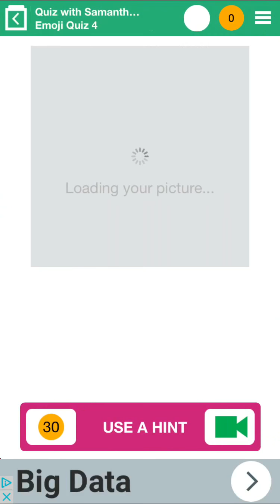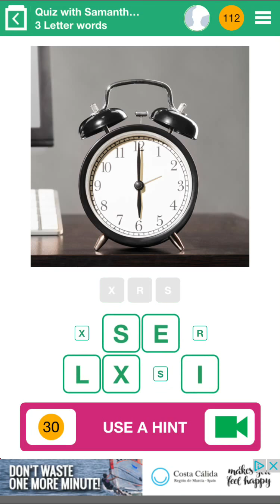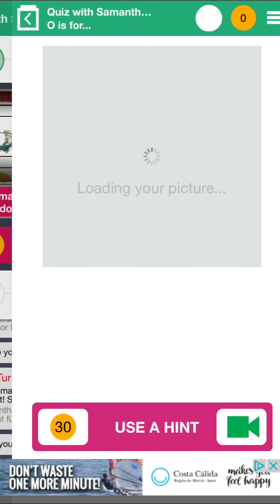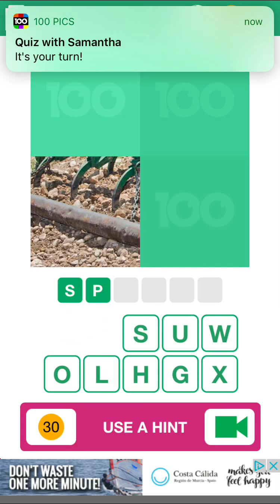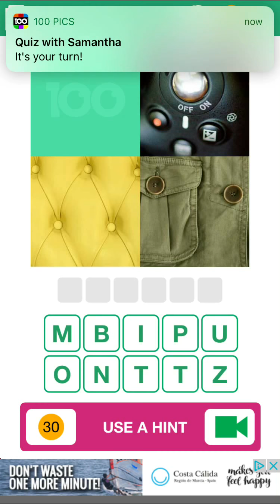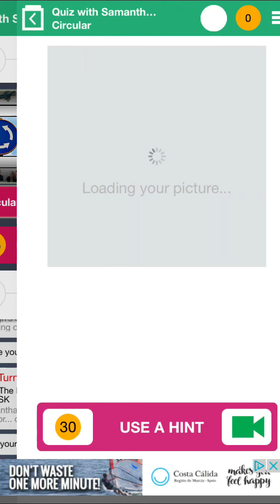Me Vs Samantha- 100 pics Quiz (part one)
should I vs Samantha again?